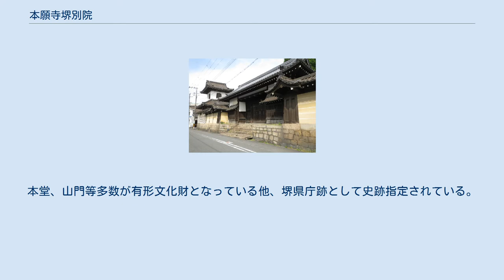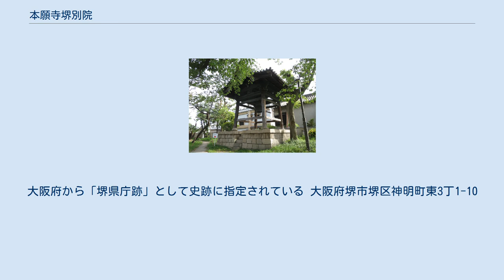本願寺堺別院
本願寺堺別院（ほんがんじさかいべついん）は、大阪府堺市堺区に所在する浄土真宗本願寺派の寺院。
別名は堺御坊。
本尊は南無不可思議光如来。
本堂、山門等多数が有形文化財となっている他、堺県庁跡として史跡指定されている。
 当寺は1470年 (文明2年) 、樫木屋道顕が蓮如に請い、1476年より造営され当初は「信証院」として始まった。
その後京都・山科本願寺に移築され、堺坊舎が再建された時期は不明だが1728年 (享保13年) に本堂を重修。
1778年 (安永7年) に蓮如堂と拝堂を建築するも1798年 (寛政10年) に表門と鐘楼を除き、本堂、広間、台所等を焼失した。
1822年 (文政5年) に本堂を再建。
1871年 (明治4年) から当坊は堺県庁舎として1881年まで使用された。
 2019年 (平成31年) 2月22日、以下が堺市から有形文化財指定を受けた。
 1871年から当寺は堺県庁舎として使用され、宿院町東2丁に代わりの寺を建て移転した。
その後政府方針から大阪府を拡大する方針が示され、1881年に県域を併合されるとともに返還された。
大阪府から「堺県庁跡」として史跡に指定されている 大阪府堺市堺区神明町東3丁1-10